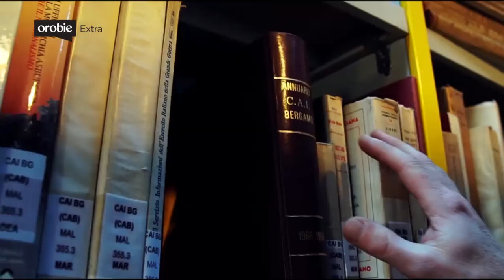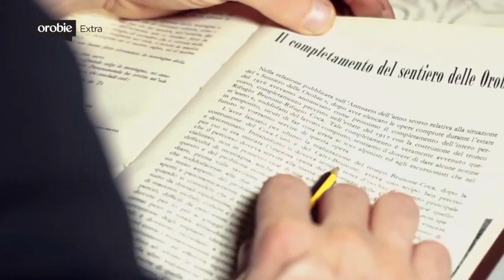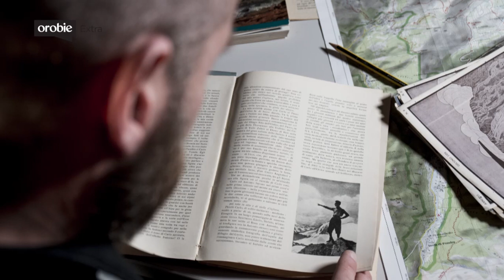A Orobie Extra Marco Zanchi presenta "Orobie d'un fiato"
Ospite di Massimo Sonzogni a Orobie Extra è l'ultra runner di fama internazionale Marco Zanchi. Presenta "Orobie d'un fiato": un viaggio, un’avventura e il racconto di una storia, quella delle montagne bergamasche, condivisi con tanti amici e amanti delle terre alte. Vuole essere soprattutto questo il progetto dell’ultra runner di Cene, che tra il 6 e il 7 luglio, in occasione dell'iniziativa dedicata allo sviluppo sostenibile della montagna "Save the mountains", correrà per 150 chilometri, da Cassiglio al passo della Presolana, lungo tutto il sentiero delle Orobie bergamasche.